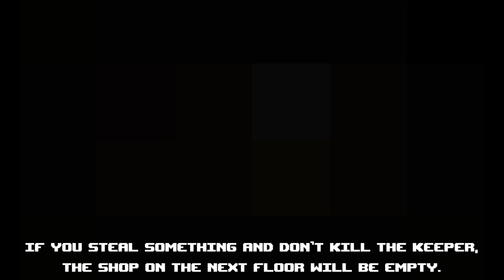Steal From Shops! - Mod | The Binding of Isaac: Repentance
00:00 - Intro
00:05 - Normal Mode
01:37 - Greed Mode
01:47 - Next Stage
02:17 - Empty Shop